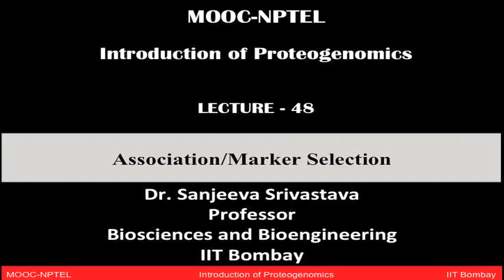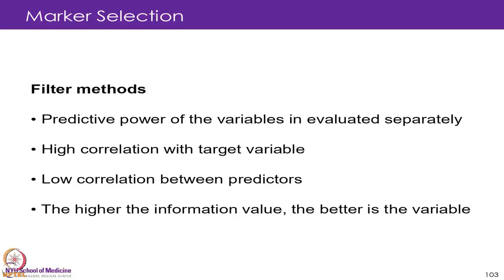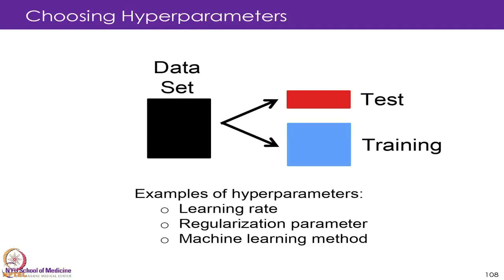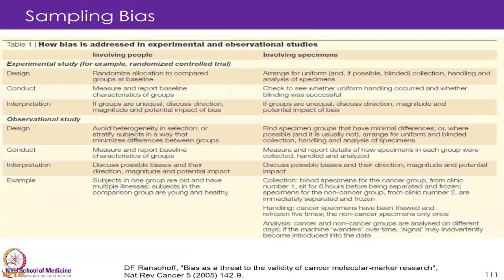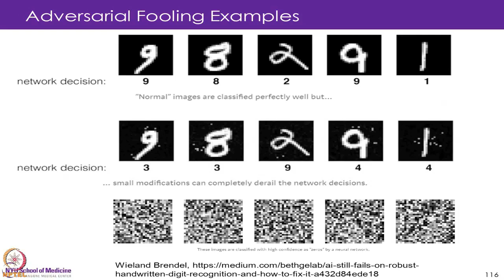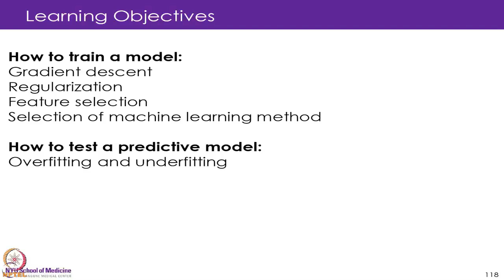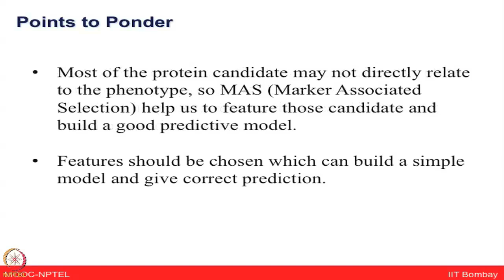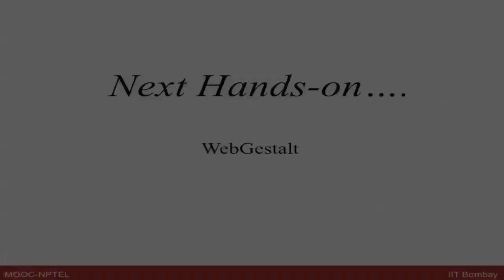Lecture 48 : Association/ Marker Selection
Association/ Marker Selection